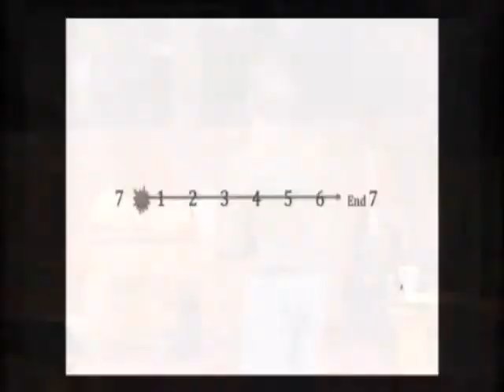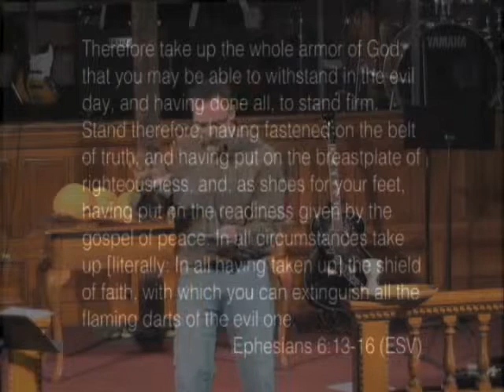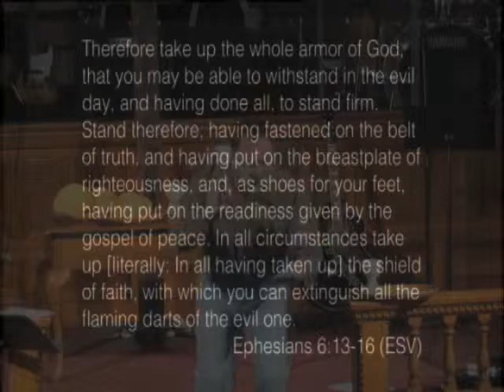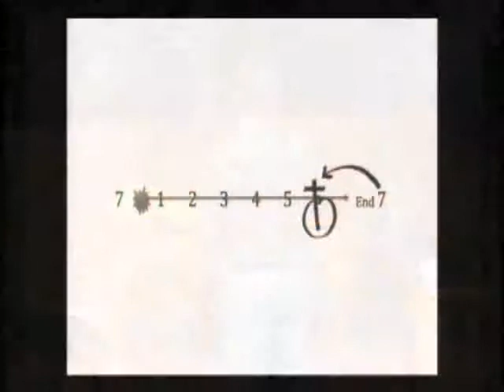2013 11 17 Faith and flaming darts Ephesians 6 10 18 SD Mp4